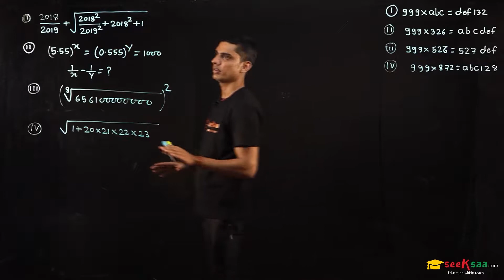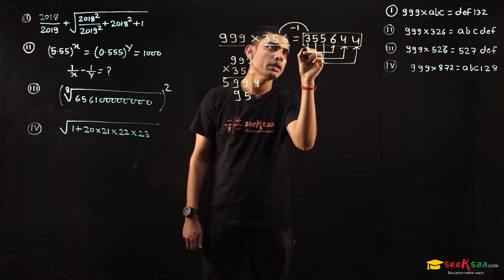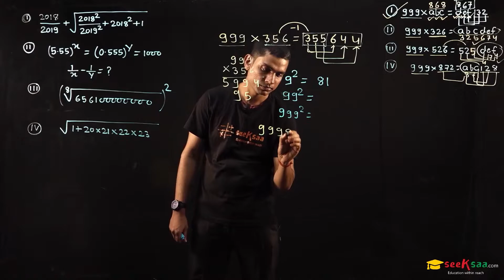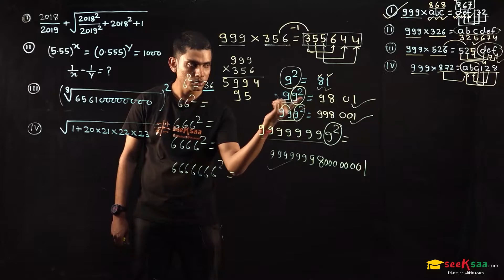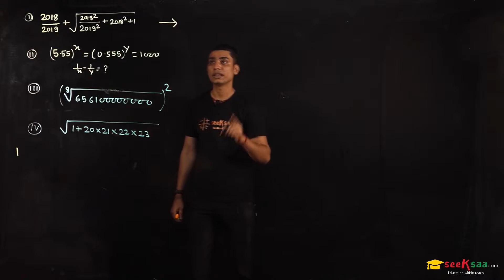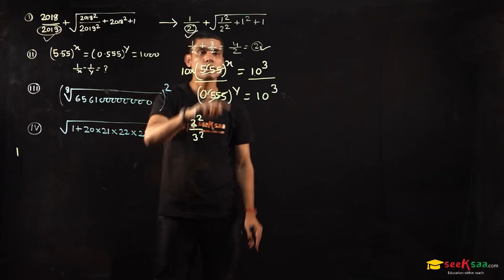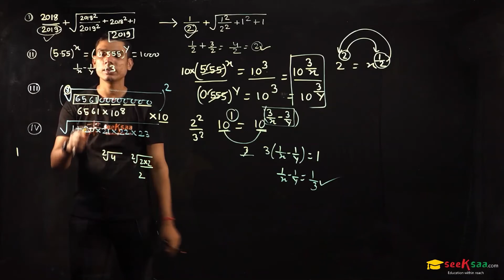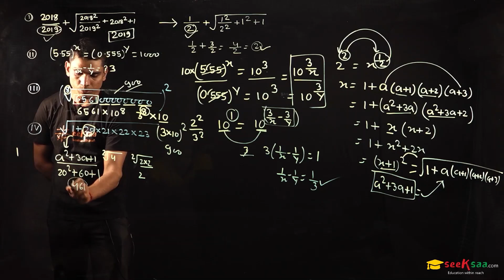Best Calculation Based Question for CAT 2021 | CAT 2022 | XAT | Seeksaa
Why study from seeksaa?
seeksaa is an online education platform that helps give You NCERT/CBSE curriculum-based free full courses from class 6th to Class 12th so that you can perform well in any and all exams you give in your academic career.